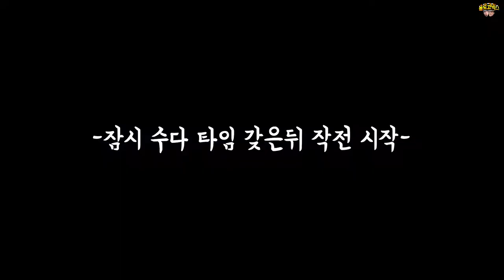The sound of cicadas coming with the heat wave 2nd hidden camera!!